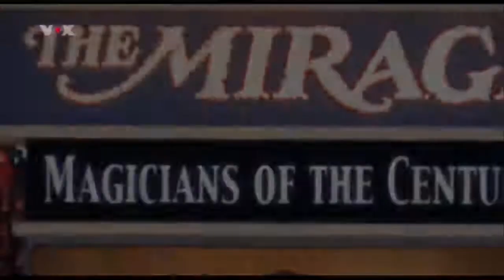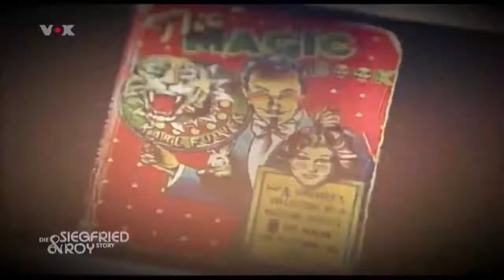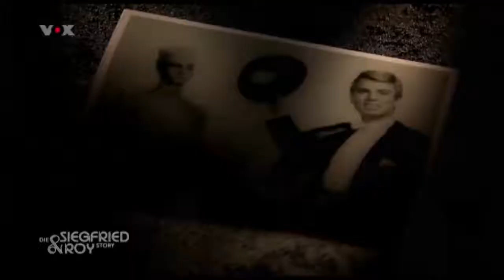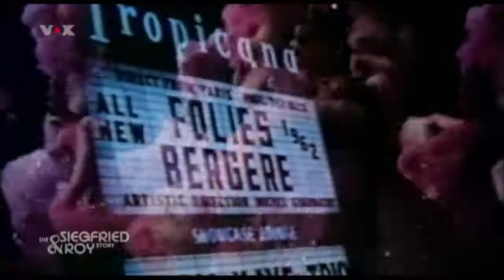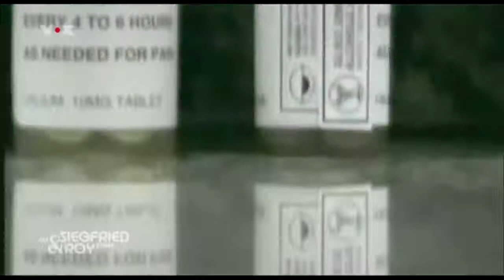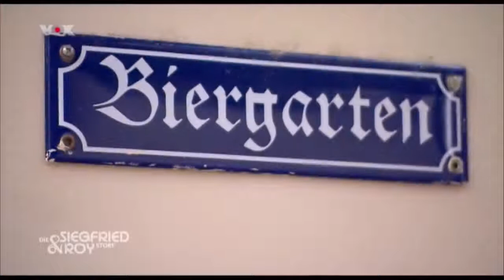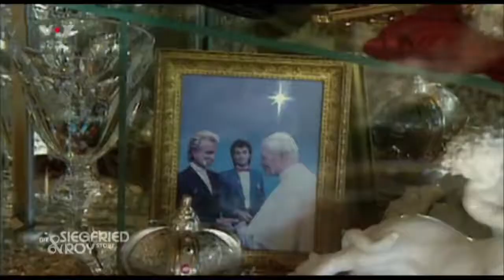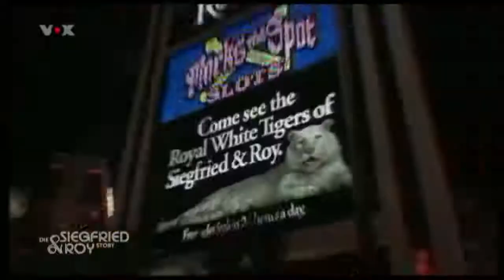Die Siegfried & Roy Story - Die größten Magier der Welt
Die Welt verneigt sich von den größten Magier der Welt:
Siegfried & Roy
Musik in diesem Video
Mehr erfahren
Mit YouTube Premium ohne Anzeigen anhören
Titel
Run Boy Run (Instrumental)
Interpret
Woodkid
Songwriter
Yoann Lemoine, Ambroise Willaume
UMG (im Auftrag von Island Records); CMRRA, Sony ATV Publishing, UNIAO BRASILEIRA DE EDITORAS DE MUSICA - UBEM, SODRAC, LatinAutorPerf, ASCAP, Securights Inc., LatinAutor - SonyATV, LatinAutor, União Brasileira de Compositores und 12 musikalische Verwertungsgesellschaften
Titel
Village Attack
Interpret
UMG (im Auftrag von Varese Sarabande Records); LatinAutor - UMPG, LatinAutorPerf, CMRRA, UNIAO BRASILEIRA DE EDITORAS DE MUSICA - UBEM, UMPG Publishing, UMPI und 8 musikalische Verwertungsgesellschaften
Titel
Sand In My Shoes
Interpret
Dido
Songwriter
Dido, Rick Nowels
SME (im Auftrag von Ariola); Warner Chappell, CMRRA, LatinAutorPerf, Global Music Rights LLC, ASCAP, AMRA, LatinAutor - PeerMusic, Spirit Music Publishing, UNIAO BRASILEIRA DE EDITORAS DE MUSICA - UBEM, PEDL, LatinAutor und 15 musikalische Verwertungsgesellschaften
Titel
Fill My Heart-28585
Interpret
NICK PHOENIX, ASCAP|THOMAS BERGERSEN, ASCAP
Album
Extreme Music/2 Steps from Hell
AdRev for a 3rd Party (im Auftrag von EXTREME MUSIC LIBRARY LTD, PRS (Two Steps From Hell)); UNIAO BRASILEIRA DE EDITORAS DE MUSICA - UBEM, AdRev Publishing, LatinAutorPerf, LatinAutor - SonyATV und 13 musikalische Verwertungsgesellschaften
Titel
River Flows In You
Interpret
이루마
Album
First Love (Yiruma Piano Collection)
Songwriter
Carter Burwell
NHN BUGS Corporation, Wind Music TV (im Auftrag von 스톰프뮤직); LatinAutor - Warner Chappell, LatinAutor - UMPG, CMRRA, UNIAO BRASILEIRA DE EDITORAS DE MUSICA - UBEM, UMPI, LatinAutorPerf, UMPG Publishing und 17 musikalische Verwertungsgesellschaften
Titel
Crossing The Bridge
Interpret
UMG (im Auftrag von Varese Sarabande Records); CMRRA, UMPG Publishing, UMPI, LatinAutor - UMPG, UNIAO BRASILEIRA DE EDITORAS DE MUSICA - UBEM, LatinAutorPerf und 11 musikalische Verwertungsgesellschaften
Titel
Amnesia
Interpret
Audiomachine
Album
Trailer Acts 2
MusicMaster.io (im Auftrag von audiomachine); MusicMaster.io (Publishing), PEDL, BMI - Broadcast Music Inc. und 5 musikalische Verwertungsgesellschaften
Titel
Three Tears
Interpret
Audiomachine
Album
Trailer Acts 2
MusicMaster.io (im Auftrag von audiomachine); LatinAutorPerf, ASCAP, UNIAO BRASILEIRA DE EDITORAS DE MUSICA - UBEM, MusicMaster.io (Publishing), LatinAutor - Warner Chappell und 5 musikalische Verwertungsgesellschaften
Titel
Goodbyes
Interpret
UMG (im Auftrag von Varese Sarabande Records); LatinAutor, CMRRA, UMPG Publishing, UNIAO BRASILEIRA DE EDITORAS DE MUSICA - UBEM, ASCAP, Abramus Digital, UMPI, LatinAutorPerf, LatinAutor - Warner Chappell und 9 musikalische Verwertungsgesellschaften
Titel
White Wedding (Pt. 1)
Interpret
Billy Idol
Songwriter
Billy Idol
UMG (im Auftrag von EMI); UMPG Publishing, CMRRA, LatinAutorPerf, UNIAO BRASILEIRA DE EDITORAS DE MUSICA - UBEM, Global Music Rights LLC, Abramus Digital, LatinAutor - PeerMusic, LatinAutor - SonyATV, ARESA, BMG Rights Management (US), LLC und 11 musikalische Verwertungsgesellschaften